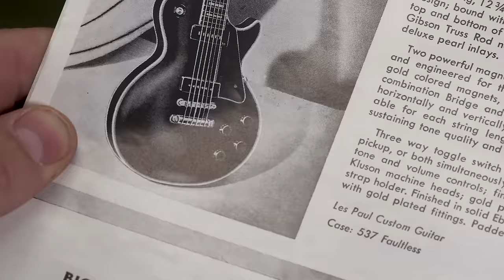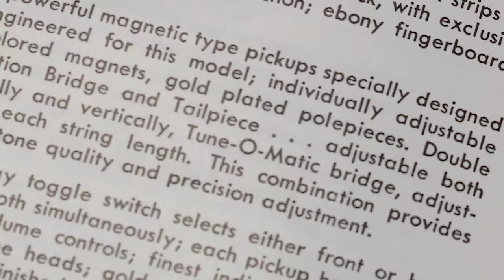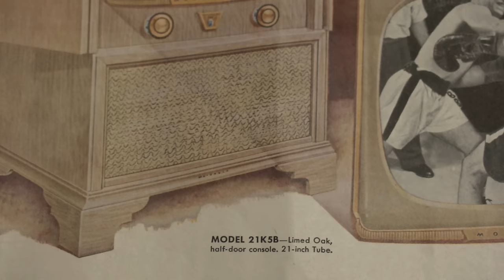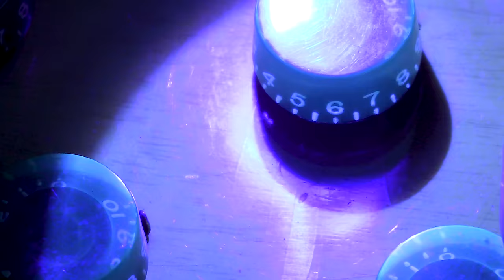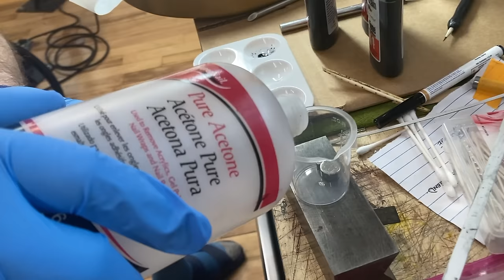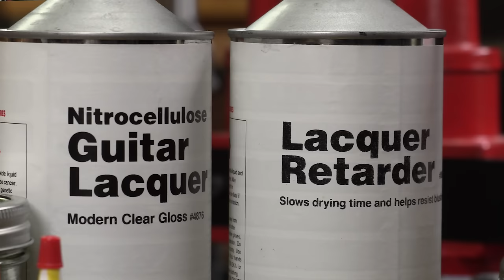What's so special about this '55 Special?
Join Dan and Gene as they geek out over a vintage gem – a 1955 Gibson LP Special in mint condition! 🎸✨ Learn about its historical significance, pick up some tips on how to authenticate and date a vintage guitar, and watch Dan and Gene do some minor repair work to restore it back to its original glory.

0:00 Intro to the Special
01:16 Dating and authenticating
12:31 Fixing the binding
15:21 Broken solder joint
17:01 Restoring original tuners
21:15 Demoing the outfit

StewMac has everything you need to repair, build or maintain your guitars.
Everything we sell is backed by our Lifetime Promise, and we offer fast worldwide shipping.